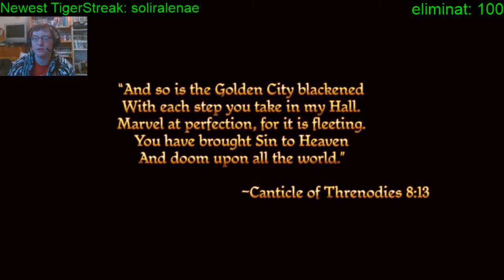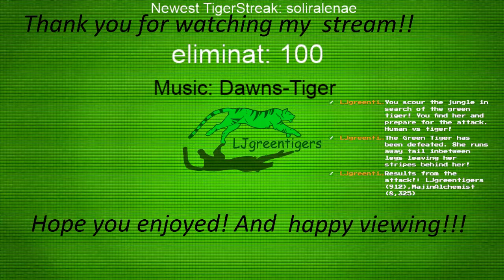Dragon Age: Origins Walkthrough Part 1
Yes I'm going to try and play this game again. And this time I WILL finish it!!! :D Enjoy!